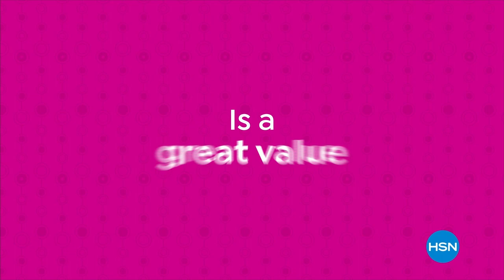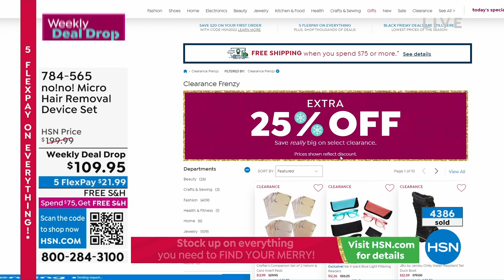HSN | no!no! Professional Hair Removal 12.14.2022 - 11 PM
At-home hair removal tool